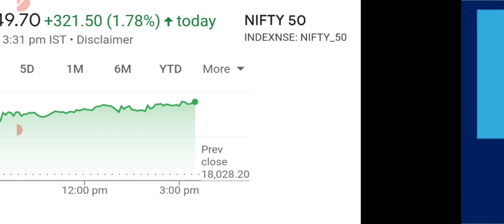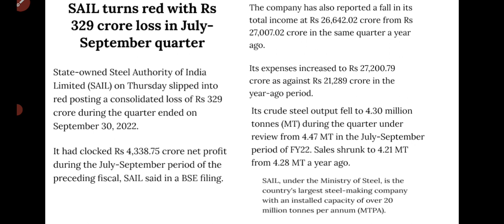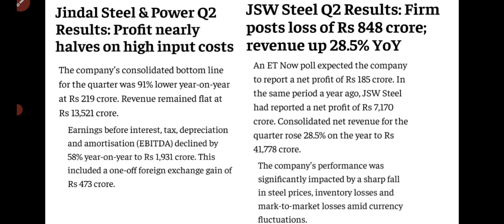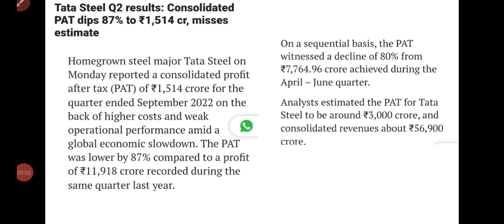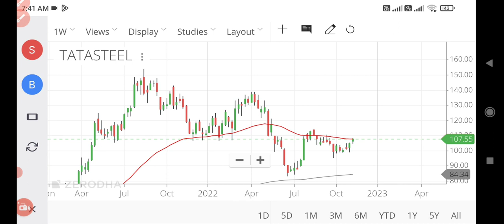ഈ സ്റ്റോക്കുകളെ ഒഴിവാക്കണം.. /wealthy life malayalam/Stocks to avoid now/tata steel share malayalam